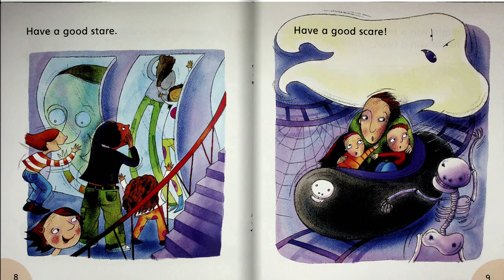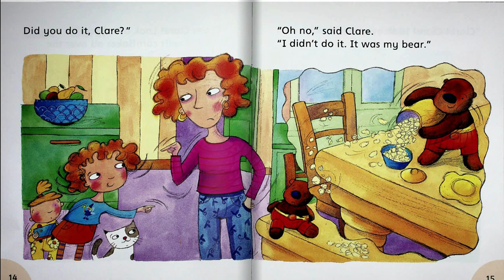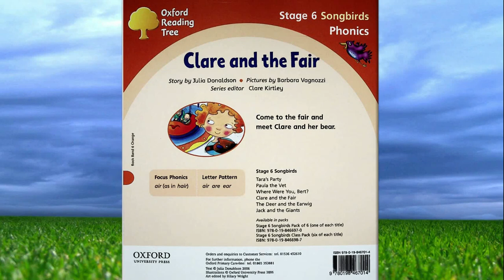Clair and the Fair by MAR's kids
This is for 1 class students and KG.